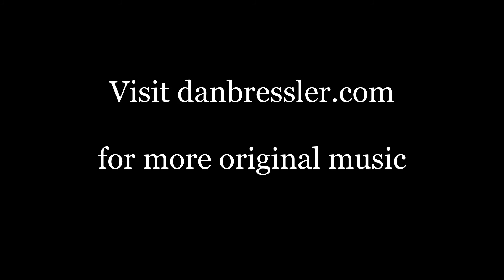Grey's Anatomy Re-Theme by Dan Bressler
I decided to come up with my own theme music for Grey's Anatomy.  The original music they chose just doesn't fit, in my opinion.  See what you think my rendition.